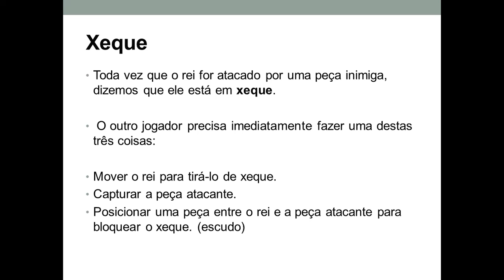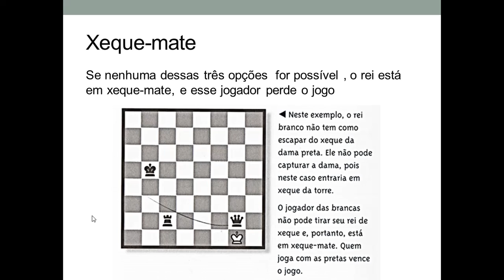Aula de Xadrez 3º ano Xeque e Xeque mate